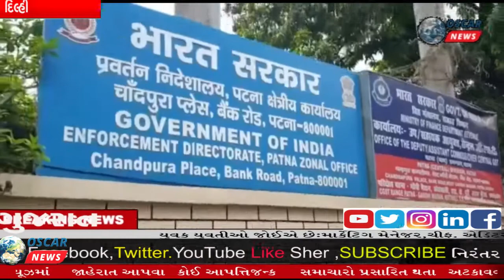Congress leaders massive Protest March against Modi Govt and ED